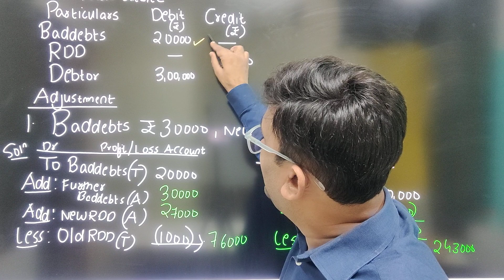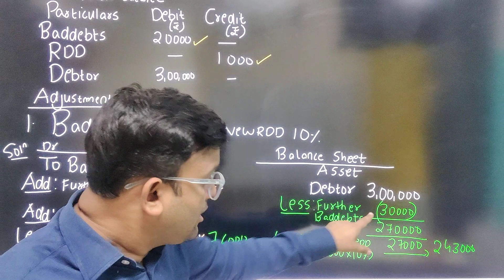Adjustment of Baddebts in Final Accounts